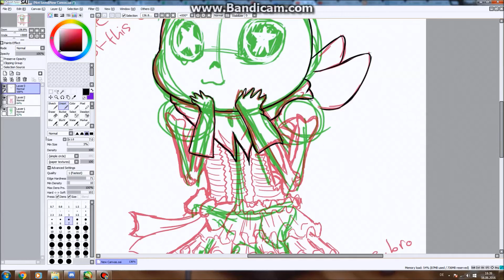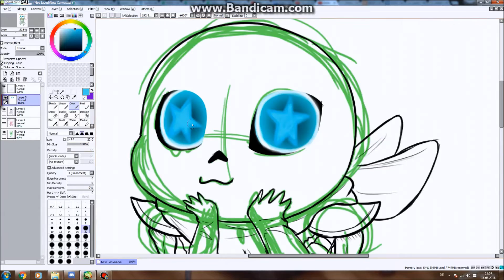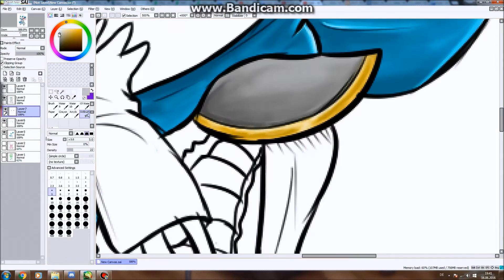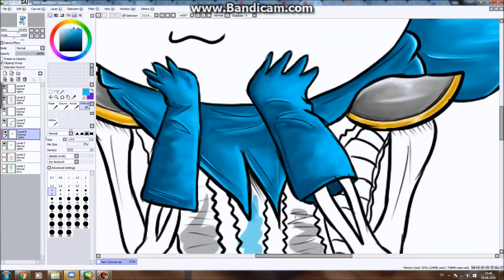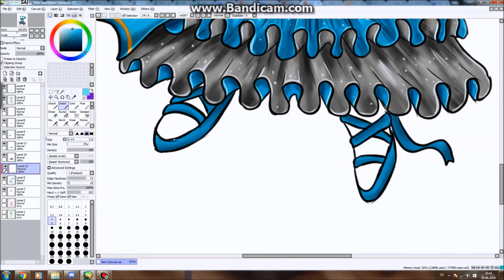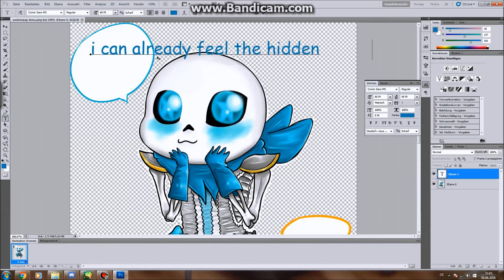Underswap - Blueberry in a dress! [Speedpaint]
Time used: 2:19h (without sketch)

1. TheFatRat - Unity
2. Axero- Unity